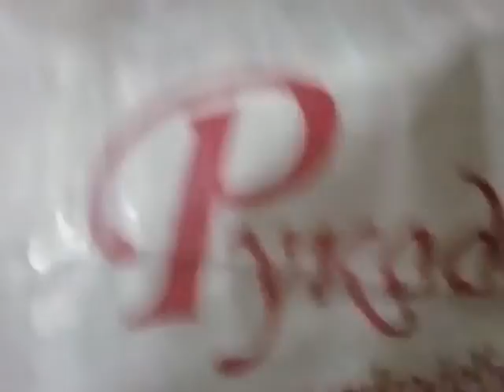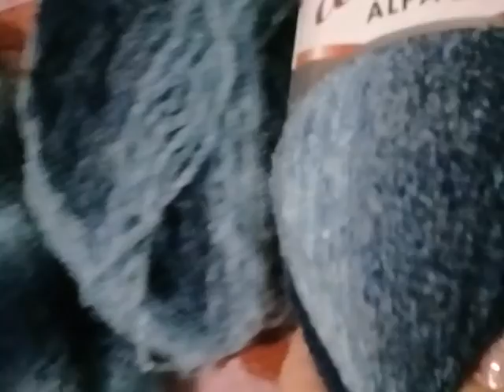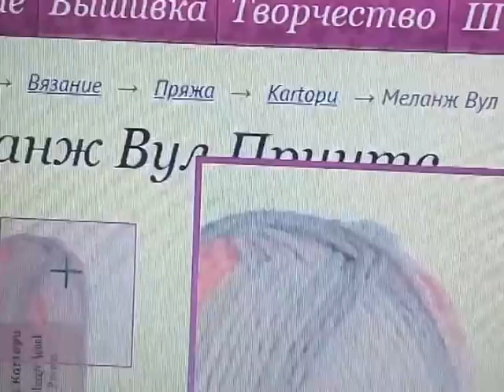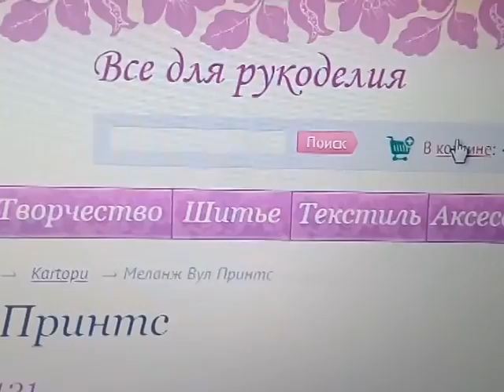Вязание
Что связано и мои новые проекты. Свиная шкура из Алиэкспресс.В инстаграме видео и фото как я вязала заходите.